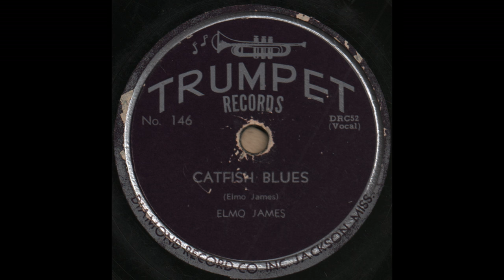CATFISH BLUES / ELMO JAMES (Bobo Thomas)[TRUMPET 146]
TRUMPET 146 [DRC-52] CATFISH BLUES (Elmo James)
ELMO JAMES (Bobo Thomas)
Jackson, MS, 24 July 1951
Andrew Thomas(v/g), Sonny Boy Williamson(h), Leonard Ware(b)